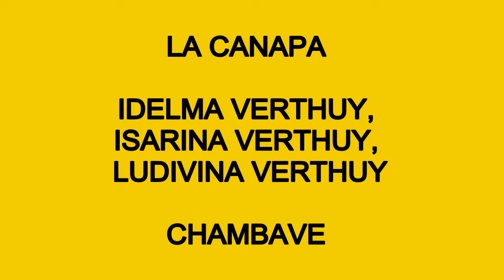La canapa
Iselma, Isarina e Ludivina ci spiegano il modo in cui la canapa veniva coltivata e le diverse fasi di lavorazione alla quale era sottoposta prima di poter essere filata. I fili venivano portati alle 'tisserandes' di Champorcher che li trasformavano in lenzuola o asciugamani.